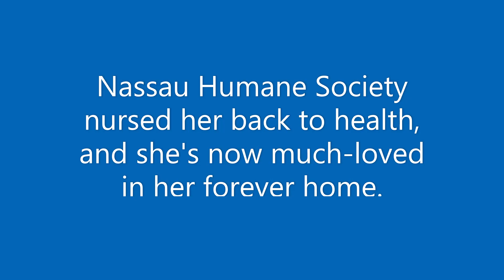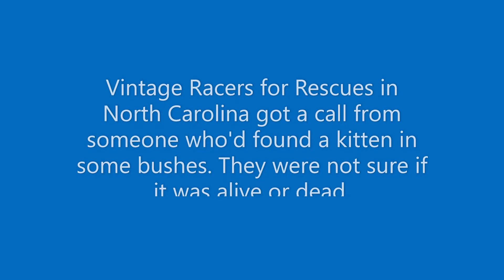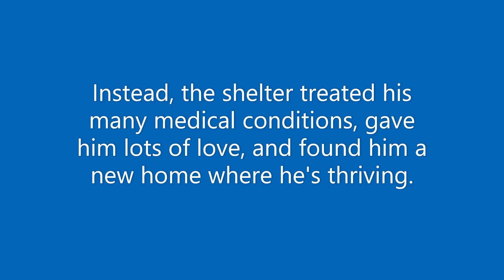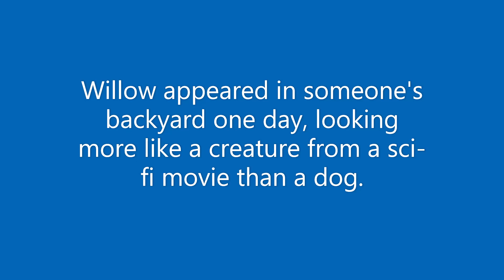Transformations 2021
Shelters' and rescue groups' most remarkable adoptable-pet transformations of the year